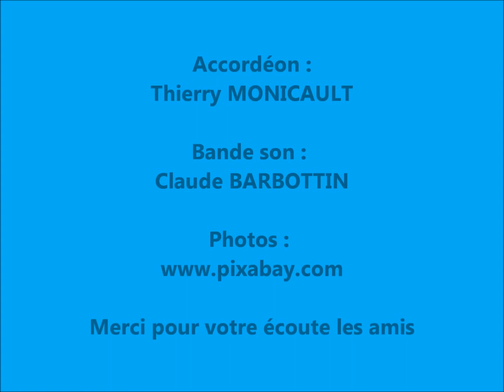ESCALE A CUBA (Cha-cha-cha) par Thierry MONICAULT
Bonjour les amis, avec ce titre ESCALE A CUBA je vous propose de faire une petite visite en images de cette belle île. J'adore jouer ce morceau qui n'est pas très difficile à jouer mais très dansant, je l'ai enregistré avec une bande son provenant du site de Claude Barbottin. Vous pouvez laisser un commentaire et mettre un pouce en l'air ça fait toujours plaisir.
N'hésites pas à vous abonner en cliquant sur ma petite photo en bas à droite de la vidéo sans oublier d'activer la petite cloche avec l'option "Toutes" pour recevoir une notification dès la mise en ligne d'une nouvelle publication.